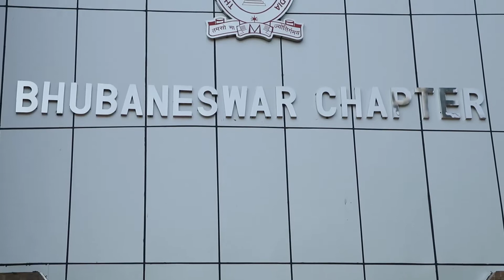2 Day National Seminar on Taxation to be held on 21st & 22nd December, 2019